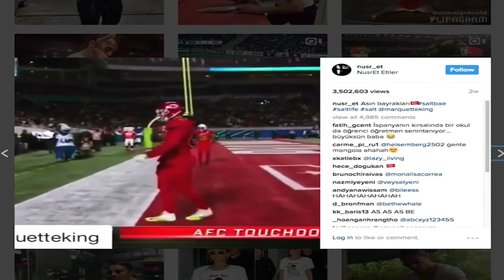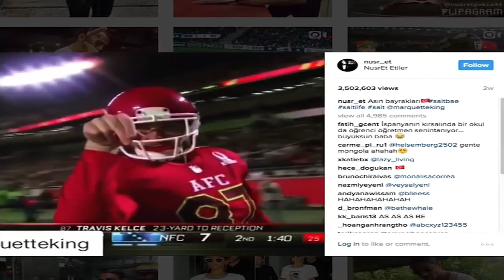Salt Bae Unveiled: The Seasoning Sensation That Divided a Culinary Empire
🔥 Dive into the sizzling controversy surrounding the one and only Salt Bae in this spicy YouTube video! 🔥

Join us on a rollercoaster ride through the flamboyant world of Nusret Gökçe, famously known as Salt Bae! 🍽️ From his iconic salt-sprinkling finesse to the uproar it caused in culinary circles, this video uncovers the highs, lows, and seasoning dramas that made Salt Bae an internet sensation. 💫

We'll delve into the heated debates: Is Salt Bae a culinary maestro or a show-off in a chef's coat? 💃🎩 Discover the hilarious memes, the uproarious challenges, and the controversies that seasoned his rise to fame. 🌟

But that's not all! We'll take a deep dive into the salt-riddled scandals that stirred the pot, including the eyebrow-raising menu prices and the pandemic protocol mishaps. 🤔😲

Whether you're a die-hard fan, a seasoned skeptic, or just curious about the man behind the salt, this video promises to leave you both entertained and pondering the age-old question: Is there such a thing as too much seasoning, or is it all about the theatrical flair? 🤷‍♂️🧂

Get ready for a flavorful journey that'll have you reaching for your salt shaker with newfound finesse! 🎬🍖✨